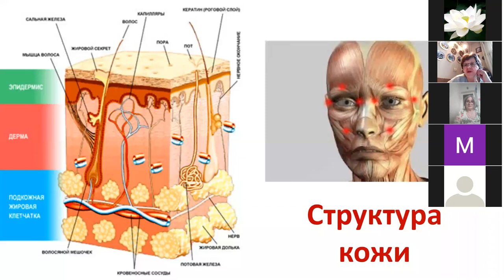Старение кожи и эффективные средства для сохранения молодости. Часть 1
Бесплатная популярная просветительская онлайн программа международного клуба "Теломераза".
12 заседание. Тема "Старение кожи и эффективные средства для сохранения молодости. Часть 1".  Зиновия Шидловская подробно и доступно рассказывает о структуре и функциях кожи.